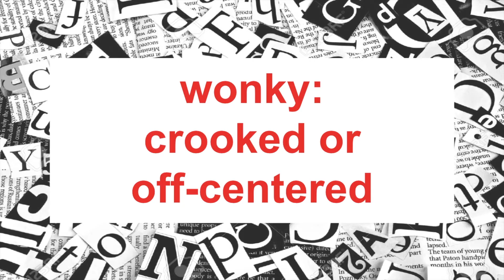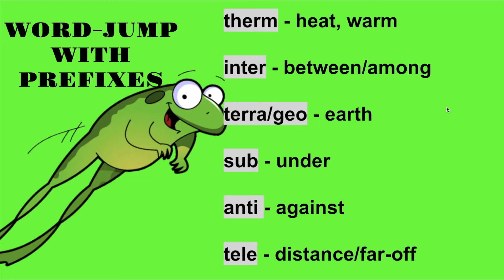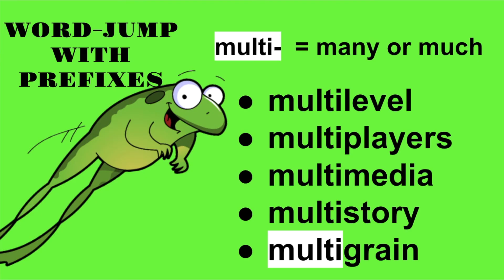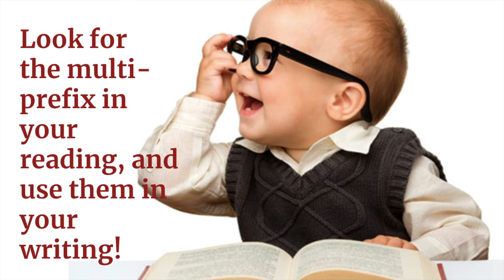Remote Wordology 1